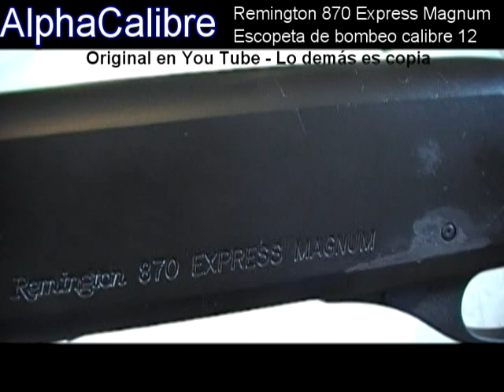Escopeta Remington 870 Express Magnum calibre 12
Desarme y modificación de una escopeta de bombeo calibre 12.

Producción y dirección:
AlphaCalibre Services LLC
Orlando, Florida
USA